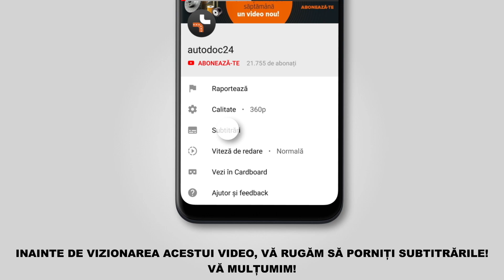Cum se înlocuiește arc de suspensie din spate VW GOLF 6 (5K1) [TUTORIAL AUTODOC]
Cum se înlocuiește arc de suspensie din spate pe VW GOLF 6 (5K1) 2.0 Hatchback 10.2008–11.2013 [TUTORIAL AUTODOC]

Arc de suspensie pentru automobilele VW CC / VW Passat B7 Saloon (3C, 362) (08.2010–12.2014) / SKODA Superb II Estate (3T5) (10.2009–05.2015) / SKODA Octavia II Estate (1Z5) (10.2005–06.2013) / SEAT Leon II Hatchback (1P, 1P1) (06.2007–12.2012) se înlocuiesc de regulă după una și aceeași procedură.

🔝 Top brand care produc arc de suspensie: RIDEX, MONROE, LESJÖFORS, SACHS, STARK.

🛠️ Instrumente necesare pentru a înlocui arc de suspensie din spate:
- spray WD-40
- cheie dinamometrică
- daltă plată
- ciocan
- rangă metalică